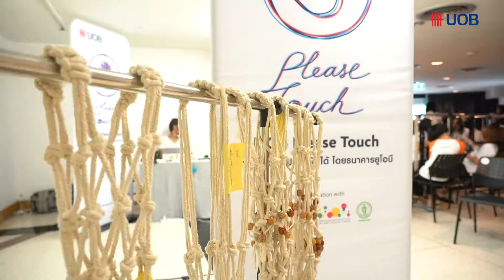UOB Please Touch Workshop 2019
กิจกรรมเชิงปฏิบัติการ "ศิลปะสัมผัสได้ (Touchable Art)" ช่วยเสริมสร้างทักษะด้านศิลปะให้กับผู้บกพร่องทางการมองเห็น โดยเน้นการสร้างสรรค์ด้วยเทคนิคที่ใช้การสัมผัสด้วยมือเป็นหลัก มีพื้นผิวที่แตกต่างและรับรู้ได้ด้วยการสัมผัส เพื่อให้ผู้บกพร่องทางการมองเห็นที่เข้าร่วมกิจกรรมสามารถถ่ายทอดจินตนาการ ความคิด และความรู้สึก เพื่อสร้างสรรค์ขึ้นมาเป็นผลงานได้

โดยในปี 2562 ได้เพิ่มเติมเทคนิคการปั้นเข้ามาในกิจกรรม โดยให้ผู้บกพร่องทางการมองเห็นที่เข้าร่วมกิจกรรมสัมผัสใบหน้าของอาสาสมัครพนักงานธนาคารยูโอบีที่เป็นพี่เลี้ยง และปั้นออกมาตามจินตนาการ ซึ่งกระบวนการทำงานร่วมกันนั้นเต็มไปด้วยความอบอุ่นและรอยยิ้มระหว่างพี่อาสาและผู้พิการทางสายตา

ติดตามข่าวสารเกี่ยวกับ UOB Please Touch และกิจกรรมส่งเสริมศิลปะของธนาคารยูโอบีได้ทาง
Facebook/ Instagram/ YouTube: UOB Thai

สายงานบริหารสื่อสารและภาพลักษณ์องค์กร
ธนาคารยูโอบี จำกัด (มหาชน)